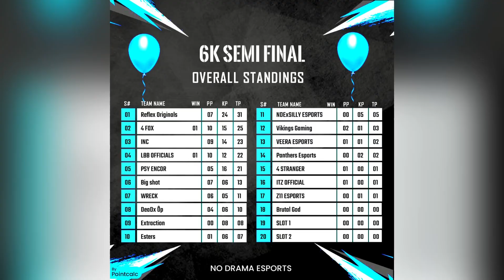REFLEX ORIGNALS OFFICIAL EDIT | Fragger playz | Beast Mode | BGMI EDIT | PUBG EDIT | FULL JOURNEY